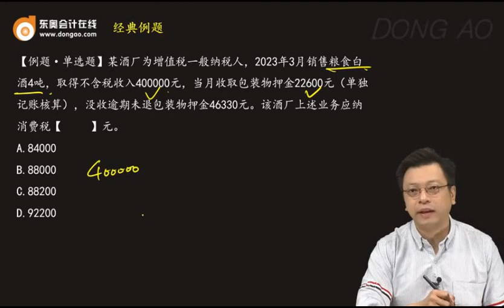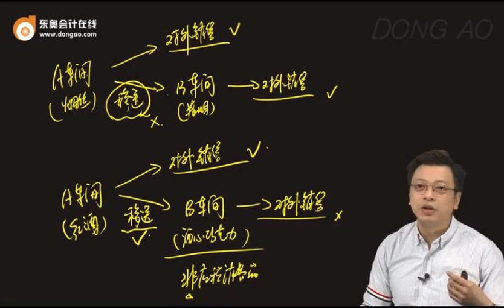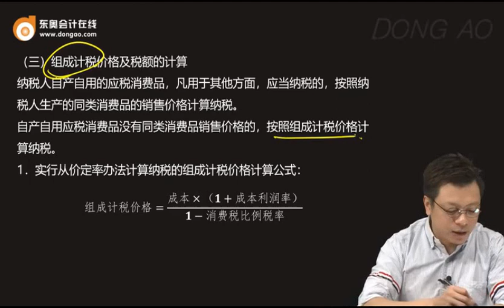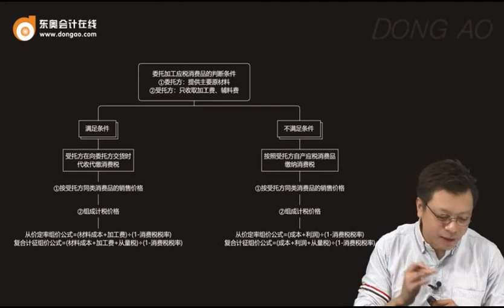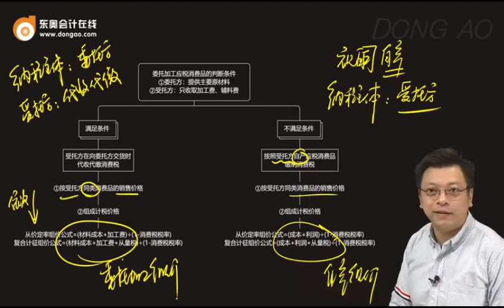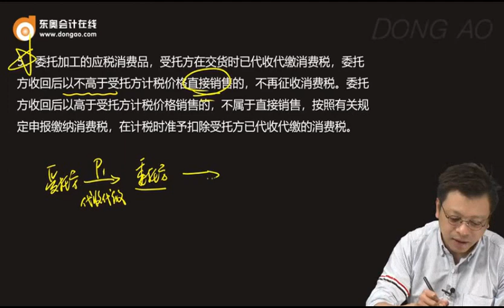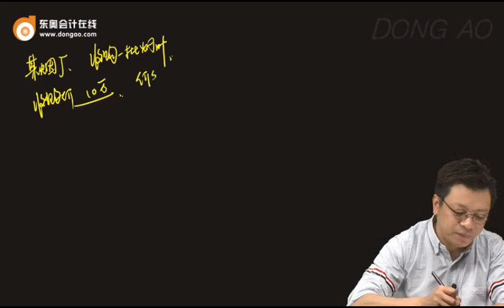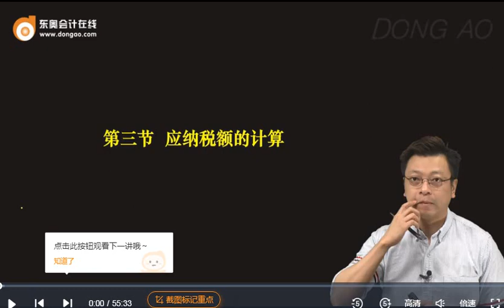2023 CPA 税法 张泉春 基础班 第25讲 生产销售环节、委托加工环节应纳消费税的计算